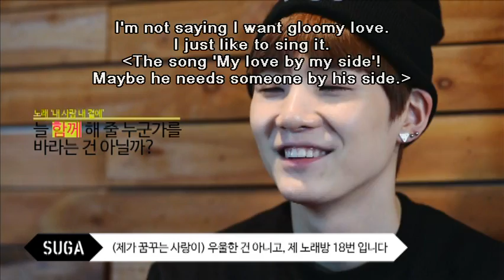BTS - Interview (Skool Luv Affair Keyword Talk) 2-2